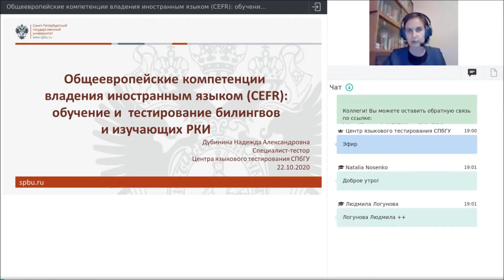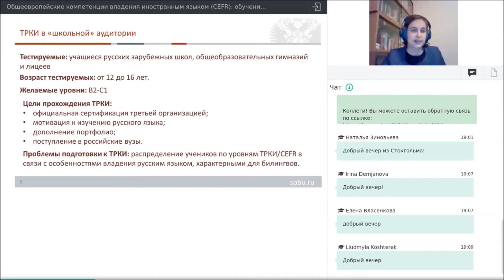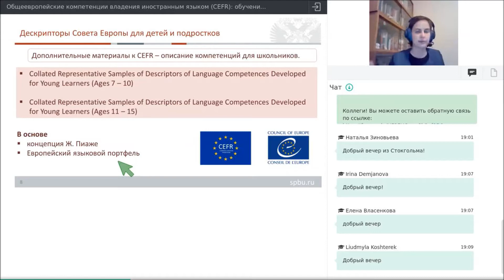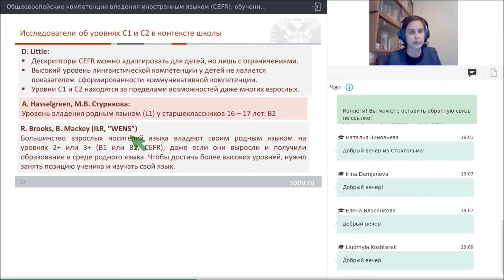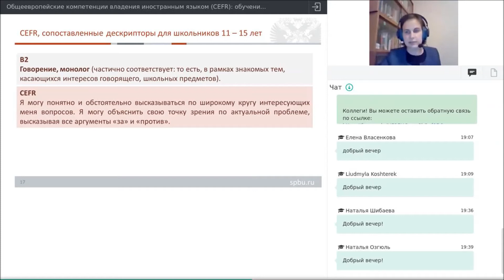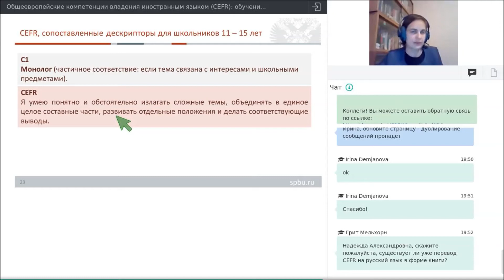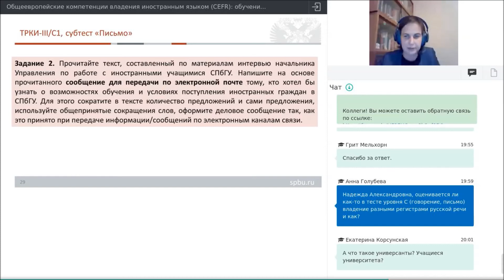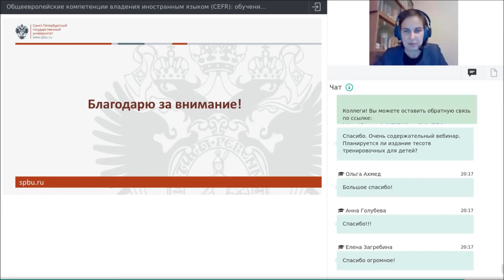Дубинина Н А Общеевропейские компетенции владения иностранным языком CEFR обучение и тестирование